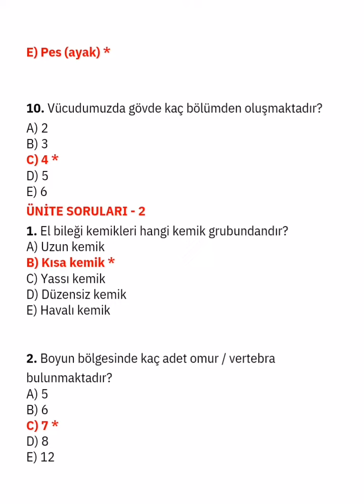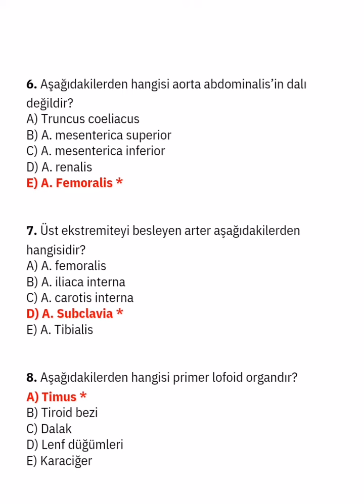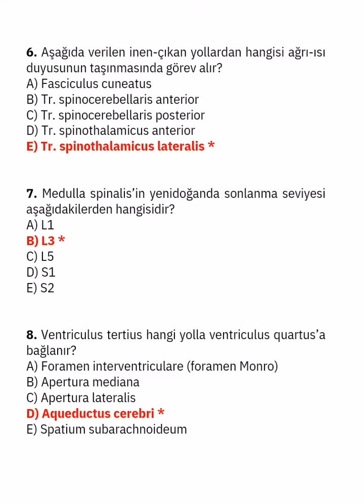AUZEF ANATOMİ FİNAL SORU BANKASI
AUZEF anatomi final soruları sınav geçmek garantili dikkat sınavda çıkabilir